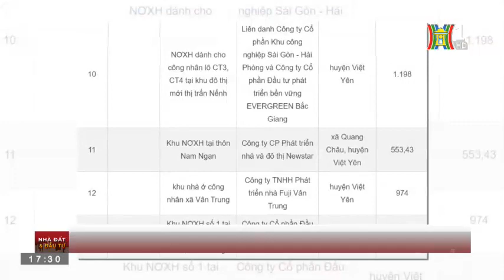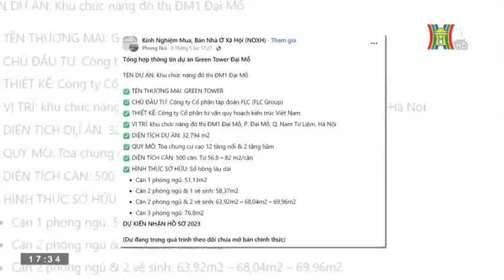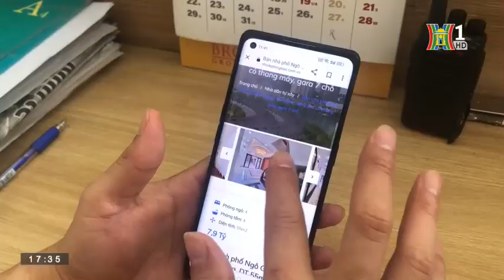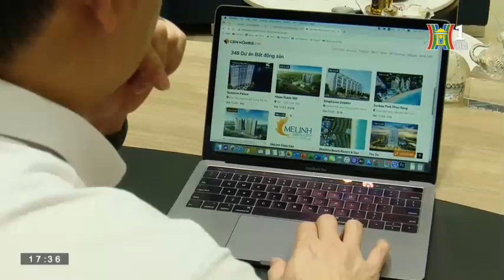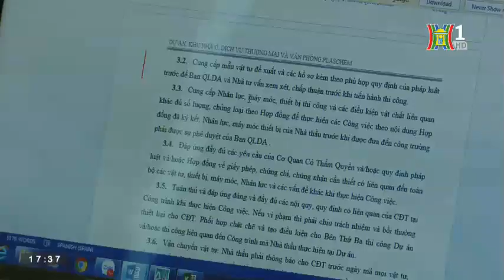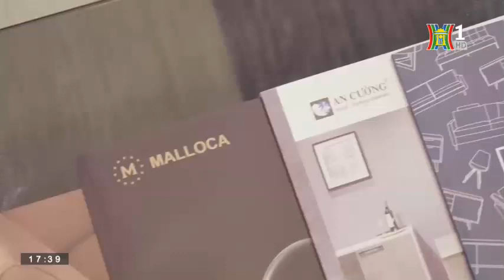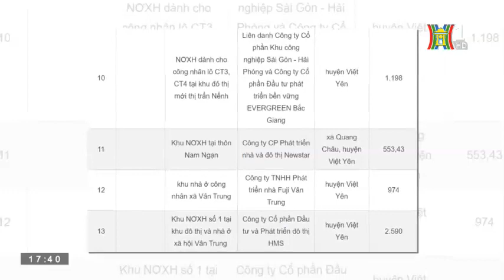Bản tin Nhà đất và Đầu tư ngày 31/05/2023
Hà Nội đẩy mạnh quản lý, sử dụng tài sản công; Cẩn trọng trước thông tin rao bán dự án nhà ở xã hội Green Tower Đại Mỗ; Quản trị rủi ro khi mua nhà online... là một số thông tin đáng chú ý trong Bản tin "Nhà đất và đầu tư" hôm nay.

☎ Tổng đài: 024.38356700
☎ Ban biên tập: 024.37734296